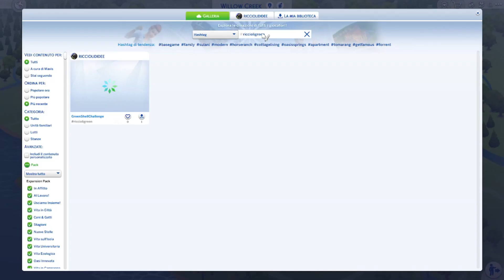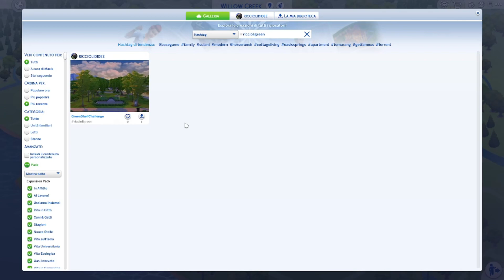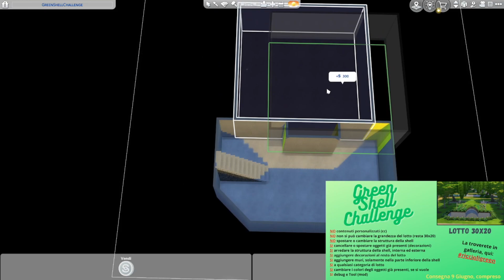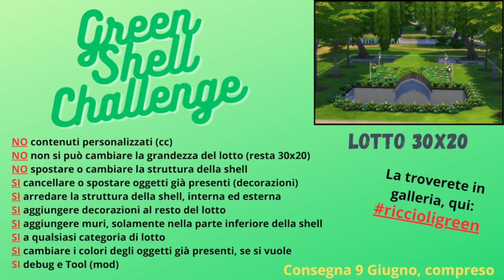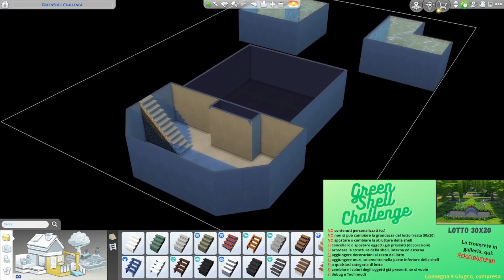The sims 4 || Shell Challenge || Green shell challenge